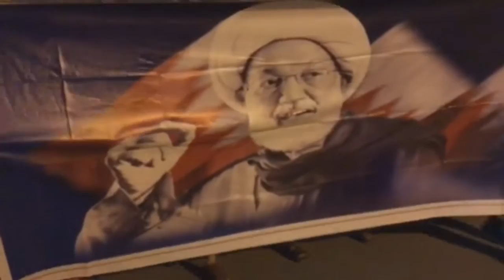مسيرة في قرية أبوصيبع تضامنا مع العلماء بشعار "لن نحيد عن خط قيادتنا" 4/5/2018